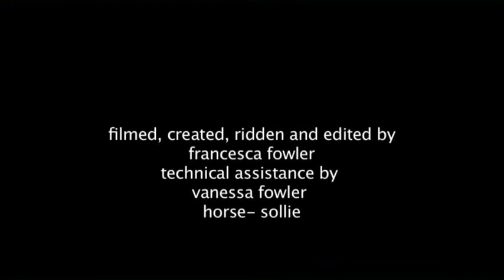LED lights move. horse movement.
work by Cheska Julaianne / Francesca Fowler. a horse ridden with led lights attached to boots on its legs, whilst being ridden around a large area at four winds centre, Spalding. more info